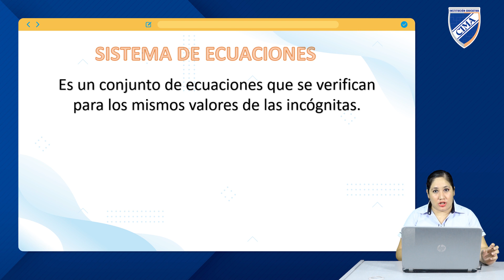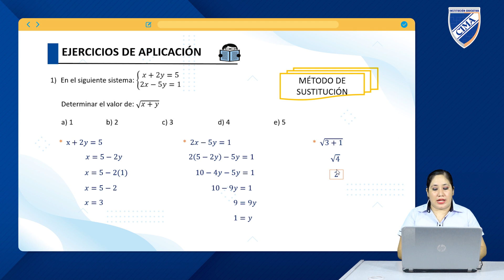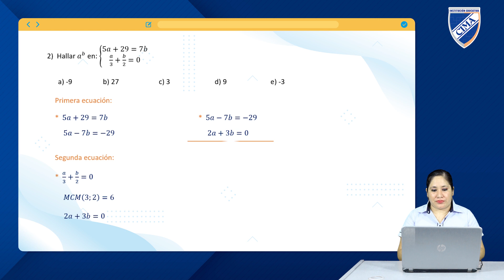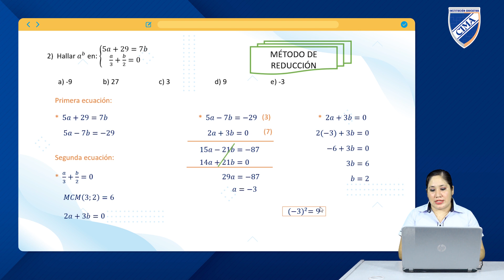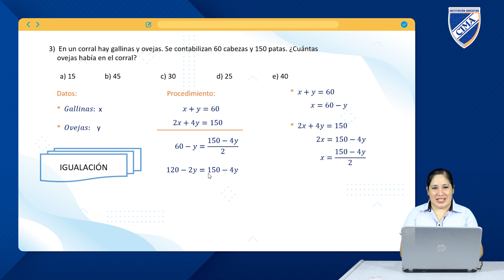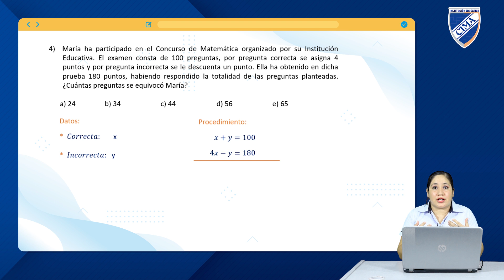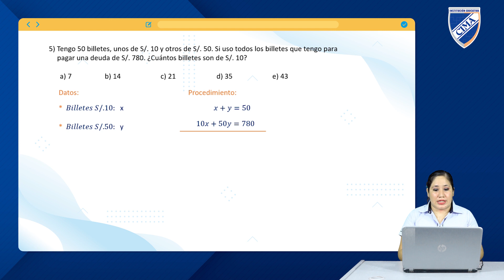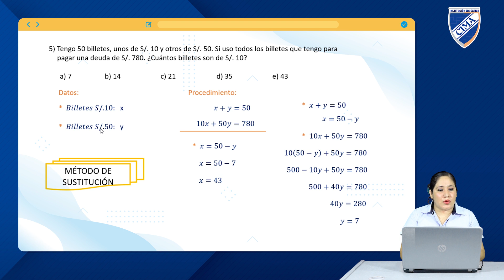ÁLGEBRA - PROF. DENISSE SAMAMÉ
PRIMERO DE SECUNDARIA
TEMA: SISTEMA DE ECUACIONES